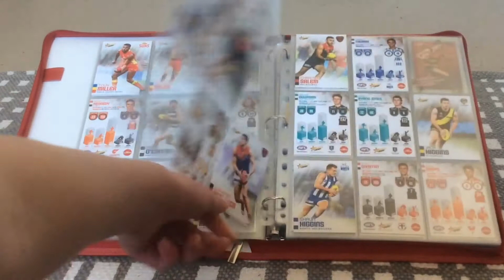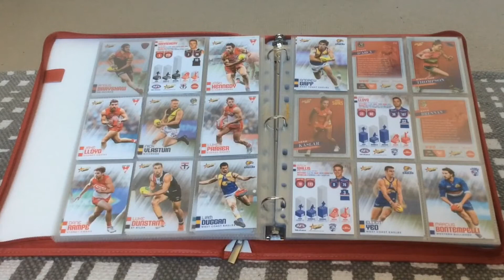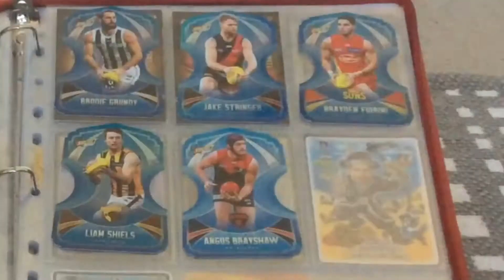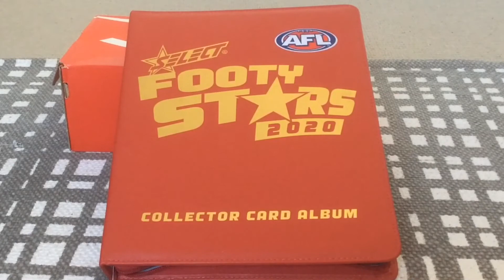AFL SELECT FOOTY STARS 2020 ALBUM UPDATE!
Enjoy watching my AFL SELECT FOOTY STARS 2020 ALBUM UPDATE! Hope you enjoy the Video!